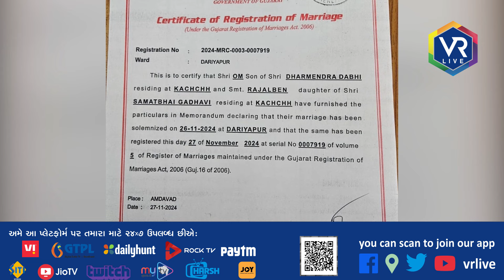મોગલધામના મહંતની દીકરીએ કર્યા ભાગીને લગ્ન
બુકીએ કર્યા બાપુની દીકરી સાથે ભાગીને લગ્ન
કચ્છ પોલીસની કાર્યવાહી પર સૌની નજર

GTPL No. 274 | Vodafone TV | Paytm | Daily Hunt | Jio T0V | Joy TV | Rock TV | Harsh Communication | Siti Cable no. 576 |